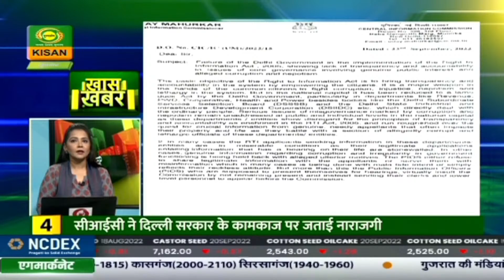Watch latest news coverage on DD Kisan's daily news bulletin 'Kisan Samachar' | Oct. 12, 2022